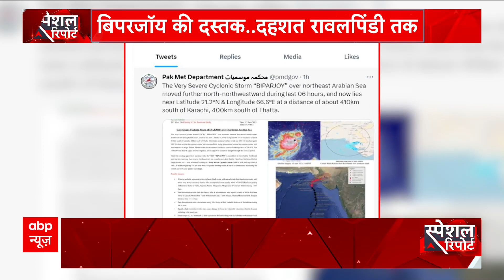Cyclone Biparjoy: हवा और बारिश डराने लगी है, समुद्र की लहरें दिखा रहीं है अपना रौद्र रुप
Cyclone Biparjoy:  हवा और बारिश डराने लगी है, समुद्र की लहरें दिखा रहीं है अपना रौद्र रुप। 24 घंटे बाद भारत के तटों से टकराने वाला है समुद्री चक्रवात।